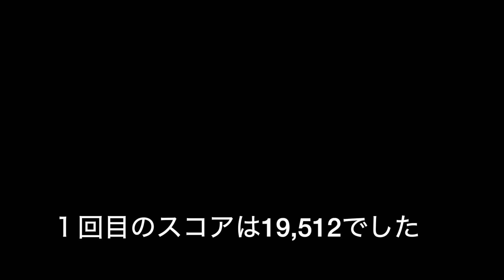この奥義の使い道教えて欲しい【モバイル北斗無双】 ⊿１４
自分が間違ってると思うので色々検証してみます。